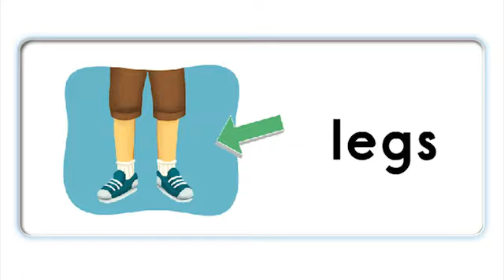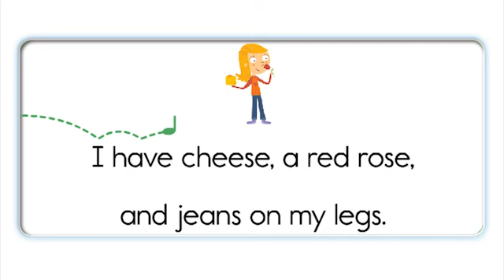Unit 08 - s